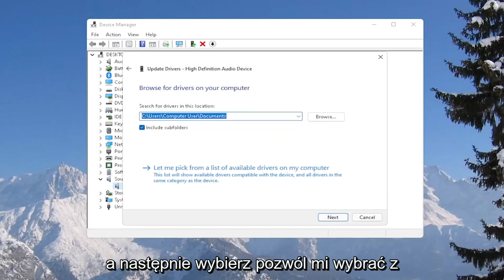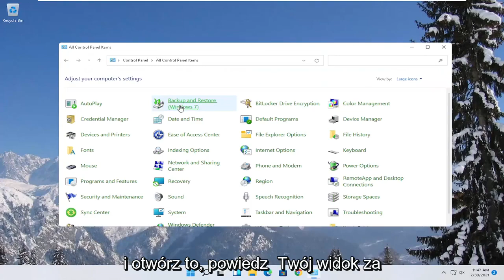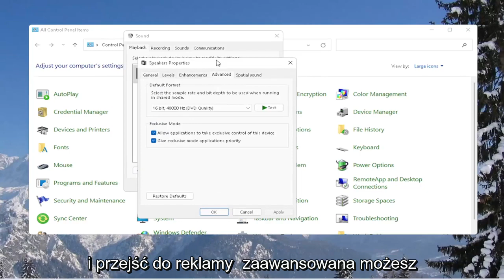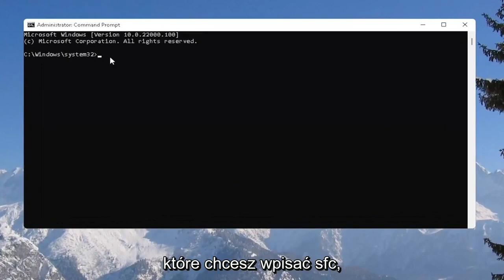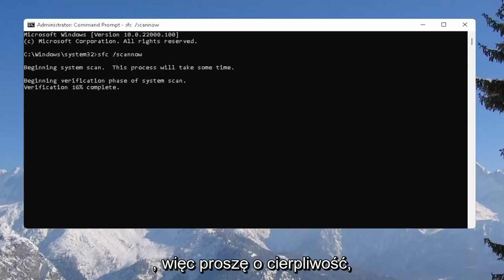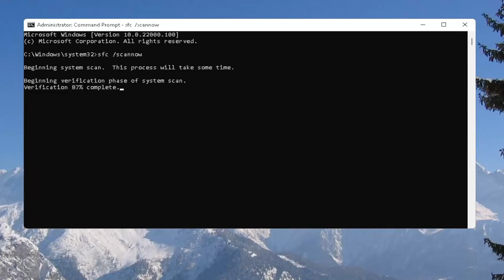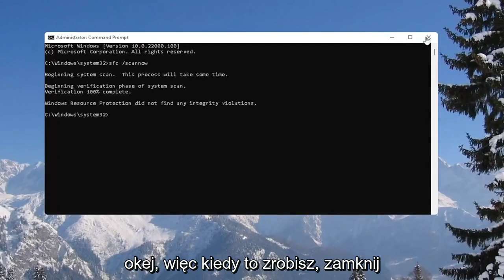Brak dźwięku po aktualizacji systemu Windows 11?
Jak naprawić: Brak dźwięku po aktualizacji systemu Windows 11 - brak dźwięku [rozwiązany]

Problemy z dźwiękiem w systemie Windows zwykle nie wynikają z fizycznego problemu z kartą dźwiękową lub urządzeniem audio. Chociaż może tak być w Twoim przypadku, częściej problemy związane z dźwiękiem mają związek z oprogramowaniem na komputerze.

Za każdym razem, gdy aktualizujesz system Windows 11 do najnowszej wersji, możesz znaleźć nowe, fajne funkcje i poprawki. Niestety duże aktualizacje mogą nieść ze sobą nowe problemy, a niektóre z najczęstszych są związane z dźwiękiem.